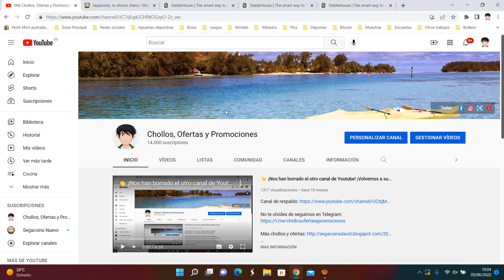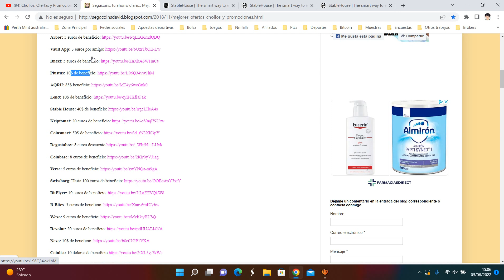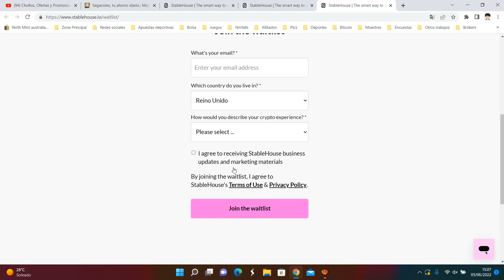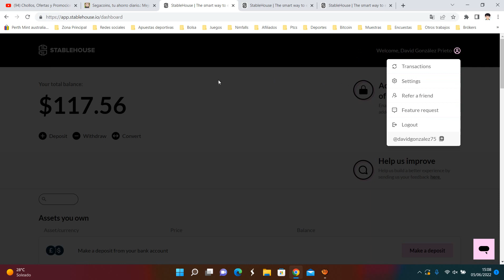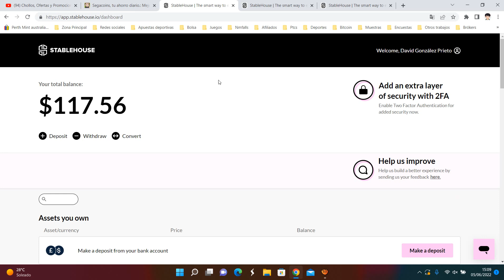💰 ¡Últimos días! StableHouse + 40$ GRATIS +40$ amigo | Invitación + Registro paso a paso | Pagos 💰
Código 40$: mjpETs

Reciba una recompensa cada vez que recomiende a un nuevo amigo a StableHouse, y ellos abren una cuenta y hacen un depósito mínimo de $100.

Comparte este código de referencia con tu amigo: mjpETs

Pasos para recomendar a tu amigo
2 - Una vez que reciben una invitación para unirse a StableHouse, ingresan su código de referencia como parte del proceso de registro.
3 - Una vez que se ha verificado su cuenta, depositan y mantienen al menos $ 100 en su cuenta durante 30 días.
4 - Después de 30 días, ambos ganan 40 USDC